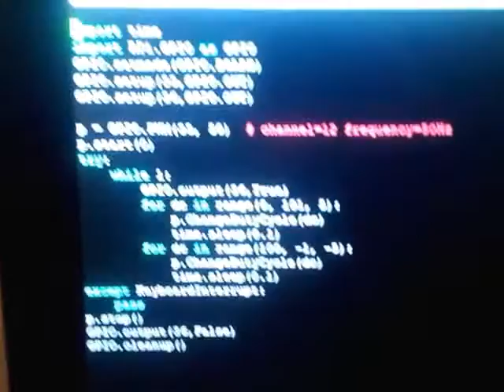Raspberry Pi PWM Motor Control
Raspberry Pi ile pwm ile motor kontrol hız ayarı yapma.Örnek Motor sürme